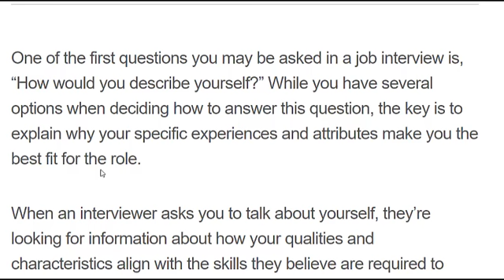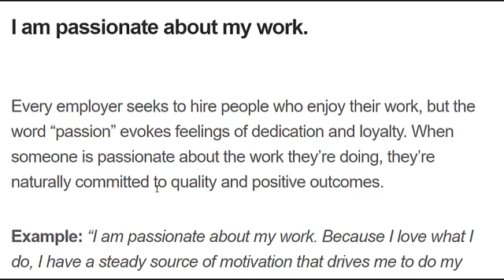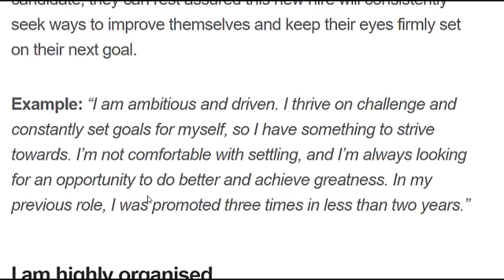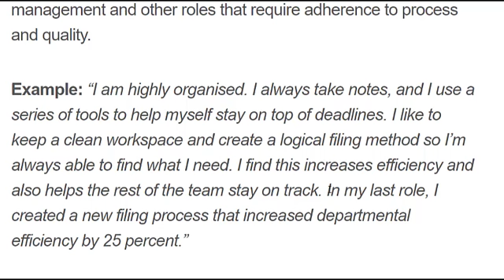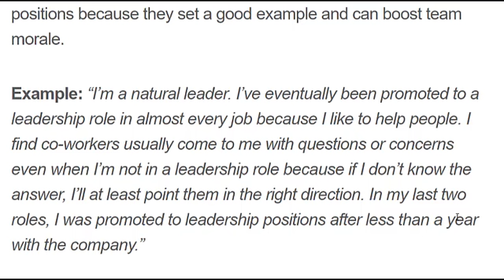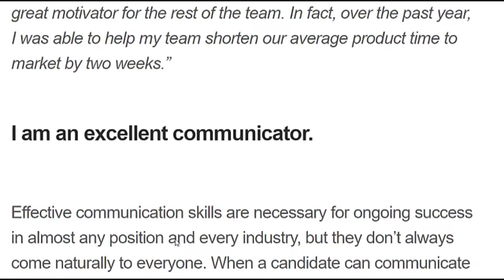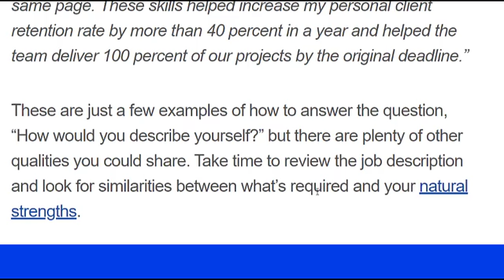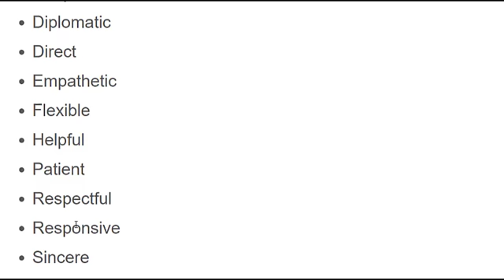How to Describe Yourself in an Interview With Examples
تعليم اللغة الانجليزية للمبتدئين